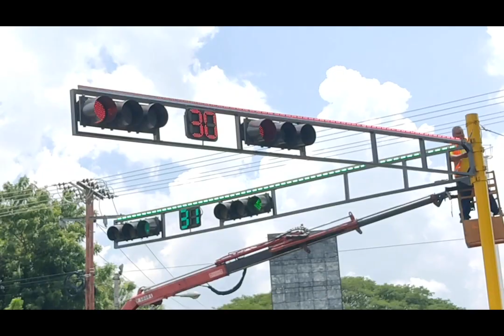Planes de Gobierno en Girardot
Sabías que la gestión MUNICIPAL, está basada en diferentes Planes de Gobierno a través de los cuales vamos dando las repuestas del 1x10 del Buen Gobierno en las áreas de servicios públicos y social, en este video te mostramos cuales son.